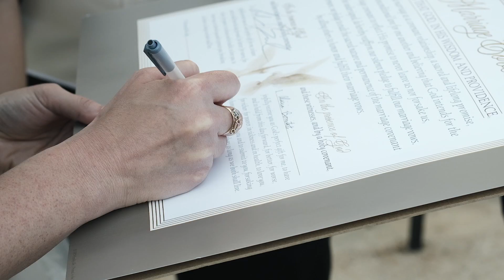Alicia and Luke's Highlight Film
Thank you Alicia and Luke for bring us into your big day! Blog coming soon on our website!